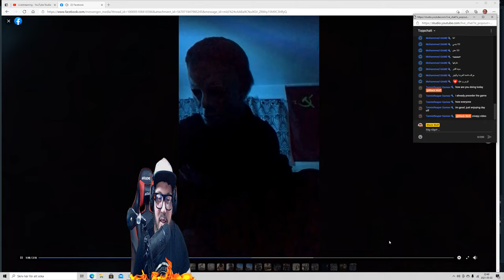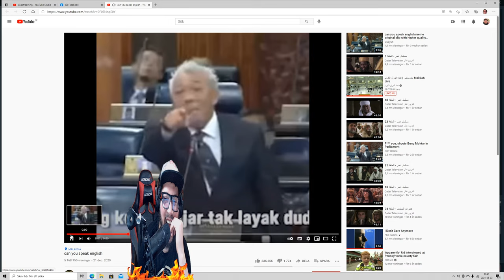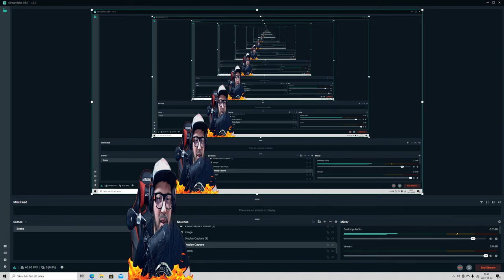resident evil village ps5 demo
Resident Evil Village[a] is an upcoming survival horror game developed and published by Capcom. It will be the tenth major installment in the Resident Evil series, and a narrative sequel to Resident Evil 7: Biohazard.[1] It also includes an online multiplayer mode, Resident Evil RE:Verse. It was announced at the PlayStation 5 reveal event in June 2020 and is scheduled for release on May 7, 2021, for Windows, PlayStation 4, PlayStation 5, Xbox One, Xbox Series X/S, and Stadia.[2][3]